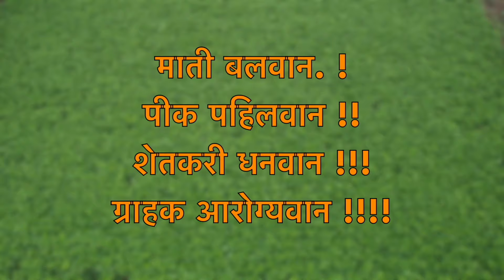SCTवैदिक पपई,11महिन्यात 20 टन माल😳 सोबतच भरगच्च सेटिंग, ग्राहक करता मार्केटपेक्षा तिप्पट दराने खरेदी